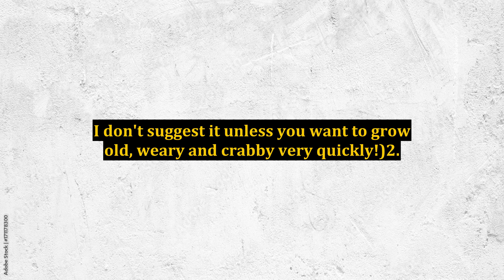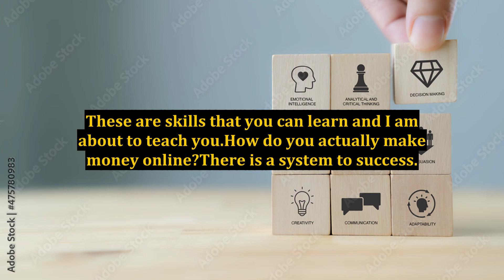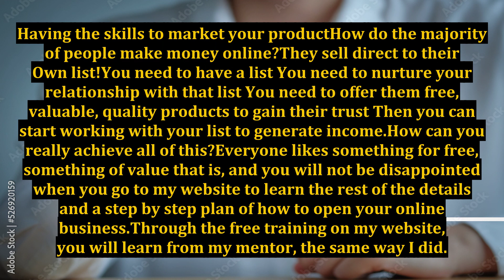Open Own Business Online, How the Heck Do I Get Started?